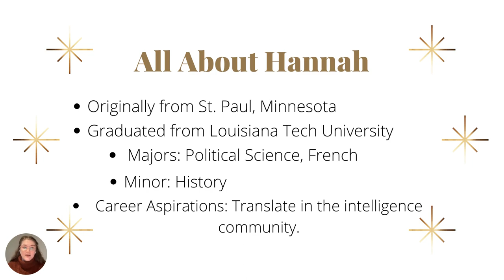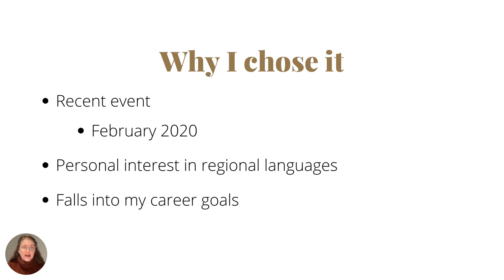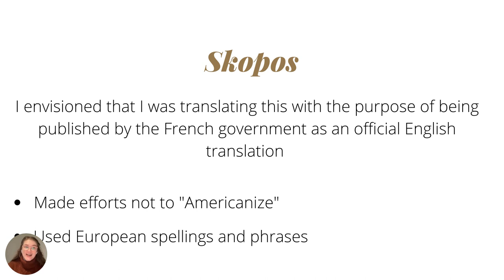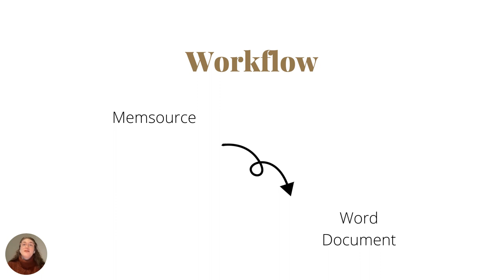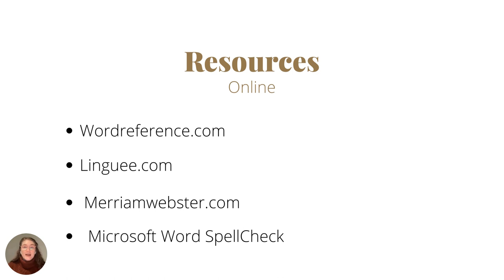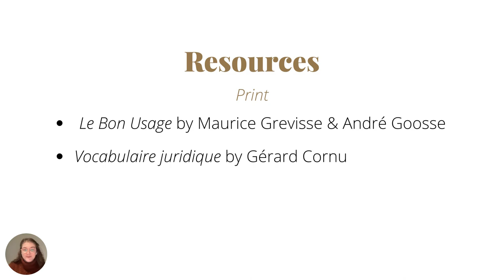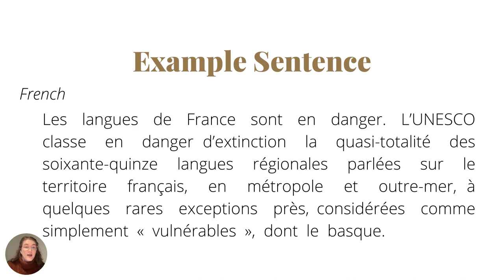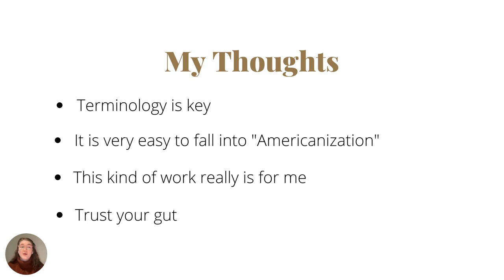HRJ Master's Thesis Presentation